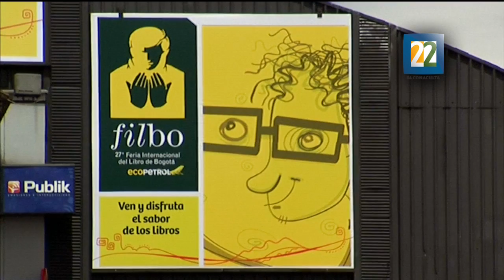Mario Vargas Llosa en Bogotá Colombia